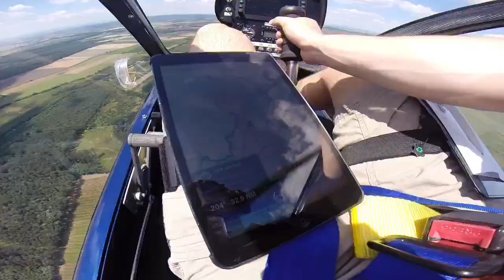ginocopter | sightseeing flight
pilot l ginocopter | austria, graz
gyro | kallithea - niki rotor aviation
charter l onetwofly @LHFM, hungary

edit: gopro quik